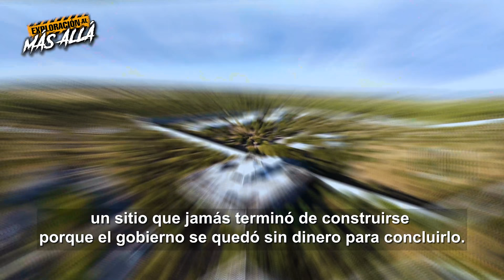Encontramos Prisión Abandonada en Medio del Desierto